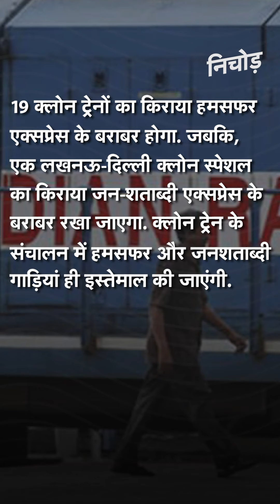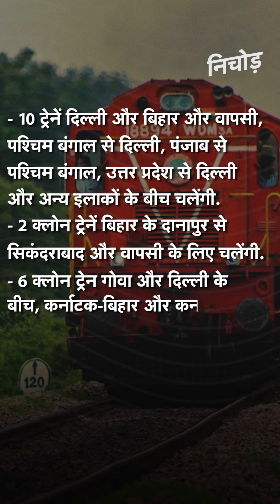21 सितंबर से रेलवे चलाएगा 20 जोड़ी नई Clone ट्रेनें, सबसे ज्यादा बिहार के लिए | New Trains Full List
भारतीय रेलवे (Indian Railway) ने 21 सितंबर 2020 से 20 जोड़ी क्लोन ट्रेन (Clone Train) चलाने का ऐलना किया है. ये गाड़ियां दोनों तरफ से चलेंगी और इनकी कुल संख्या 40 होगी. हालांकि, ये ट्रेन पहले से सेवा में ट्रेनों से अतिरिक्त होंगी. क्लोन ट्रेन सामान्य गाड़ियों की तरह ही हैं. लेकिन, इनके स्टॉप सीमित होंगे और क्लोन ट्रेन पूरी तरह रिजर्व होगी. इन्हें नोटिफाइड टाइमिंग पर चलाया जाएगा. इन ट्रेनों का संचालन वेटलिस्ट के आधार पर होगा. हालांकि, यात्री 10 दिन पहले क्लोन ट्रेन का रिजर्वेशन कर सकेंगे. 19 क्लोन ट्रेनों का किराया हमसफर एक्सप्रेस के बराबर होगा. जबकि,  एक लखनऊ-दिल्ली क्लोन स्पेशल का किराया जन-शताब्दी एक्सप्रेस के बराबर रखा जाएगा. क्लोन ट्रेन के संचालन में हमसफर और जनशताब्दी गाड़ियां ही इस्तेमाल की जाएंगी. क्लोन ट्रेन रूट्स पर चलाई जाएंगी, जहां पर पैसेंजर ज्यादा हैं और सामान्य ट्रेनों की बुकिंग जल्दी भर रही है. क्लोन ट्रेनों की रफ्तार स्पेशल ट्रेन से अधिक होगी.

Indian Railways has announced to run 20 pairs of clone trains from 21 September 2020. These Trains will run from both the sides and their total number will be 40. However, these trains will be in addition to the trains already in service. Clone trains are just like normal trains. However, their stops will be limited and the will be fully reserved. They will be run at notified timings.
These trains will be operated on a waitlist basis. However, passengers will be able to reserve the cloned train 10 days in advance. The fare of 19 cloned trains will be equal to Humsafar Express. Whereas, the fare of a Lucknow-Delhi clone special will be kept at par with the Jan Shatabdi Express. Humsafar and Jan Shatabdi vehicles will be used in the operation of the clone train. Clone trains will run on routes, where there are more passengers and booking of normal trains is filling up quickly. The speed of cloned trains will be higher than the special trains.